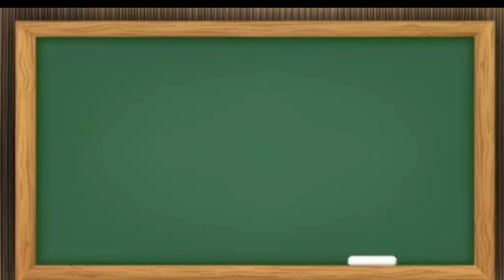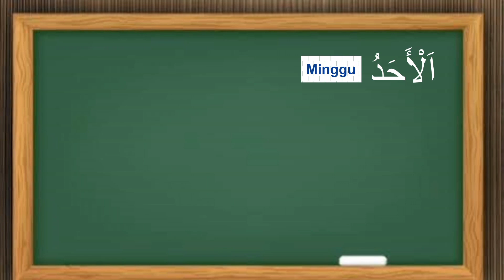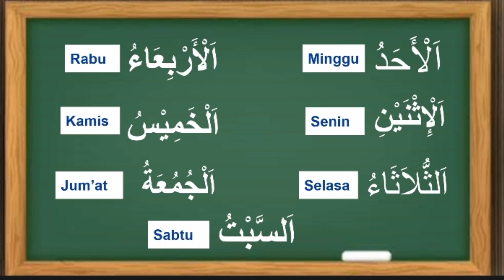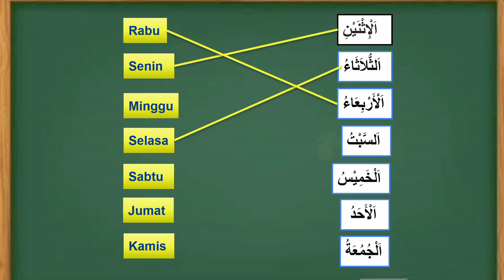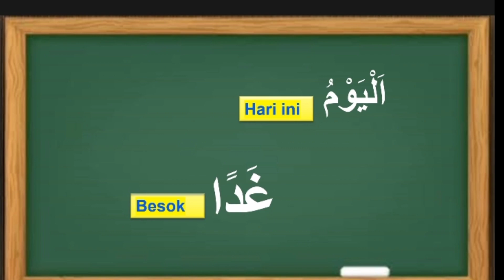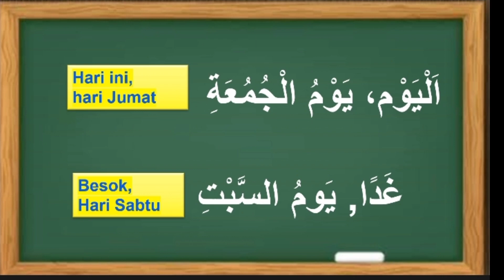Belajar Kosakata Bahasa Arab Nama Hari | Pemula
Assalamu'alaikum warahmatullahi wa barokatuh

Kak Hamidah Rachman membuat video Belajar Kosakata Bahasa Arab Nama Hari. Video Belajar Kosakata Bahasa Arab Nama Hari mempermudah adik-adik mengenal dan menghafal  Kosakata Bahasa Arab Nama Hari.

اَلْأَحَدُ  Minggu
اَلْإِثْنَيْنِ Senin
اَلثُّلاَثَاءُ Selasa
اَلْأَرْبِِعَاءُ Rabu
اَلْخَمِيْسُ Kamis
اَلْجُمُعَةُ Jumat
اَلسَّبْتُ  Sabtu

اَلْيَوْمُ Hari ini

غَدًا Besok

اَيُّ يَوْمٍ؟  Hari apa ini?

يَوْمُ الْإِثْنَيْنِ Hari Senin

اَلْيَوْم، يَوْمُ الْجُمُعَةِ Hari ini, hari Jumat

غَدًا يَومُ السَّبْتِ Besok, Hari sabtu